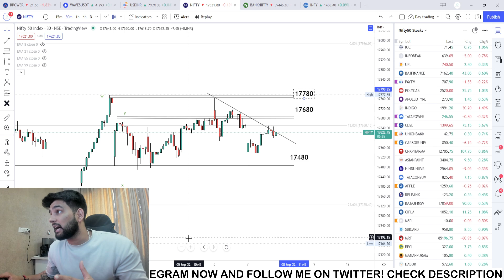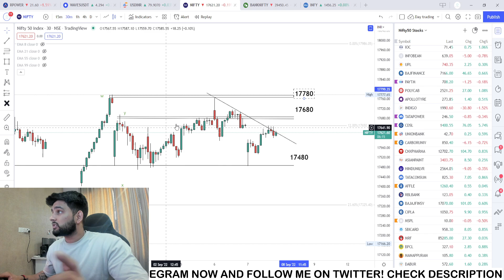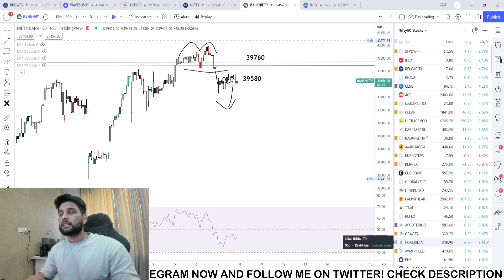NIFTY / BANKNIFTY update: 8th September 2022 : THURSDAY View || Tomorrow Stock Market Prediction